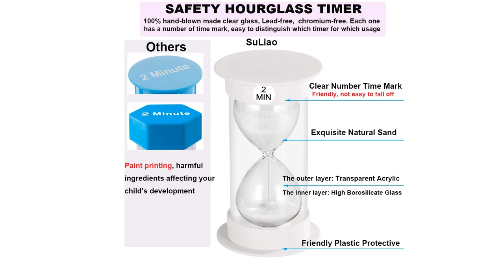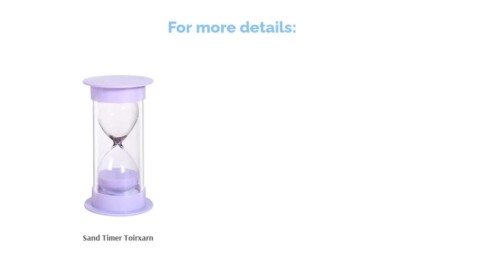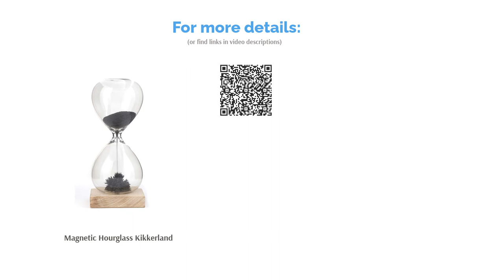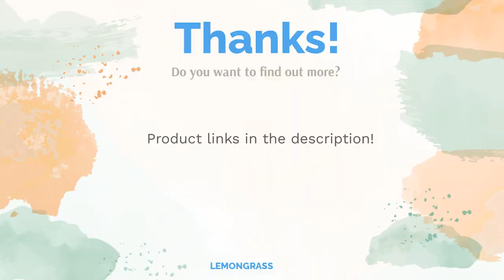🌵 10 Best Hourglasses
00:00 Introduction
00:48 #1 - Magnetic Timer Funtime (£9.99)
01:25 #2 - Hourglass Sand Timer SuLiao (£47.74)
02:02 #3 - Hourglass Timer Sand Clock SuLiao (£15.04)
02:43 #4 - Wooden Hourglass KitchenCraft (£6.99)
🛍️ Amazon Timer/dp/B07DQWHF49/?tag=lm007-21
03:20 #5 - Sand Timer Toirxarn (£12.99)
03:57 #6 - Diamond Hourglass Bellaware (£15.99)
04:35 #7 - Magnetic Hourglass Kikkerland (£11.97)
05:12 #8 - Large Hourglass Bellaware (£39.99)
05:45 #9 - Hourglass Boiled Egg Timer KitchenCraft (£3.19)
06:26 #10 - Hourglass Sand Timer SuLiao (£32.24)
07:00 Ending

An hourglass is a traditional way of managing time and staying organised. As modern technology has provided easier methods of timing ourselves, hourglasses have become more of a decorative feature. But they still have plenty of uses, such as setting a timer for a boiled egg, scheduling stretch breaks at work, or for teaching children the concept of time management.
In this buying guide, we've put together all the information you need to find the perfect hourglass. From executive desk toys, to kitchen sand times and luxury gifts, we've even collated a ranking of the top ten best hourglasses in the UK, available on Amazon and eBay, so let's get started!